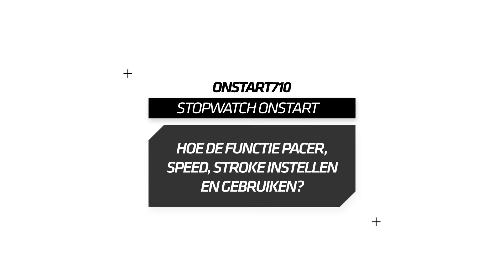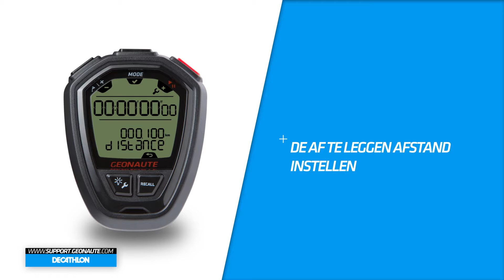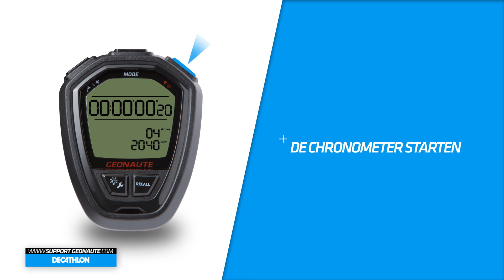SAV - DECATHLON - ONSTART 710 -Hoe de functie PACER, SPEED, STROKE instellen en gebruiken? "